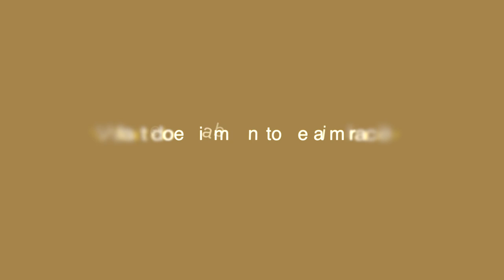What is a Miracle? | What It Means to be A Miracle? | Miracles with Maureen Whitehouse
In this episode of Miracles with Maureen, spiritual teacher Maureen Whitehouse talks about what it means to be a miracle. When each of us were born, our loved ones celebrated and agreed we were a miracle. But later in life we learned to discard that belief. To believe we are miracles would be arrogant and egotistical, or so we’ve been taught. But realize this: if you are in the midst of healing (and most of us are) to know you are a miracle is to understand what your dis-ease was for. It came to wake you up.

To know you are a miracle is to understand you are Divine, and to be healed.

Listen to our FREE Podcast (Miracle Renegade) where hosts Maureen Whitehouse and Christian Camarena explore the miracles in the marginal, the mundane, the mayhem and the everyday struggles of life

If you are ready to discard your past conditioning, if you want a partner on your spiritual path to liberation and life-long success, check out Maureen’s online membership site The Miracle Meeting Place